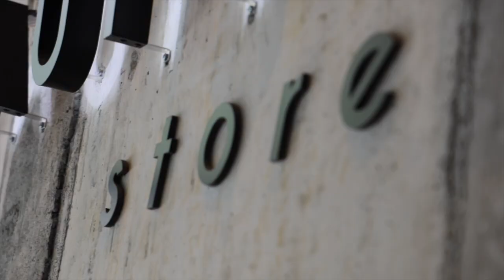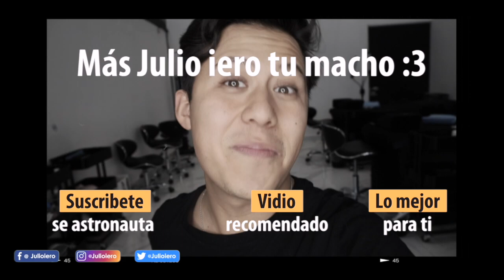Esta EMPRESARIA hace MILLONES vendiendo PESTAÑAS 👀 😱 | Julio iero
Astronautas! 🚀  Fui a ponerme unas poderosísimas pestañas a Beauty Lash!!

Te has preguntando como le podría hacer alguien para ganar MILLONES vendiendo PESTAÑAS??? 🤯

Pues amigos míos! Les presento a la empresaria que vende millones con este negocio enorme de las pestañas! 🔥

ºREDES SOCIALES DE BEAUTY LASH 👇🏼